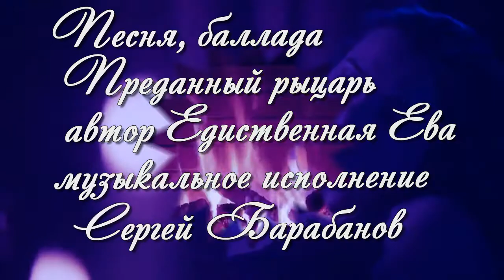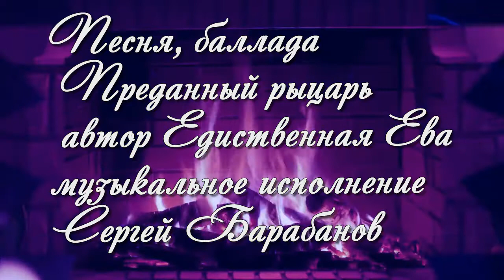Песня, баллада Преданный рыцарь автор Едиственная Ева